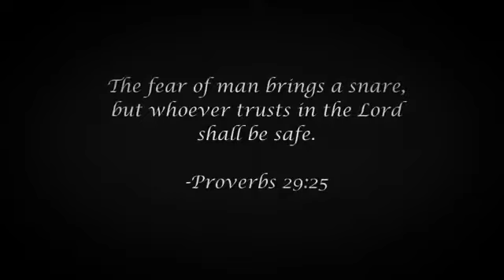GOD Andru Piditha Karathai